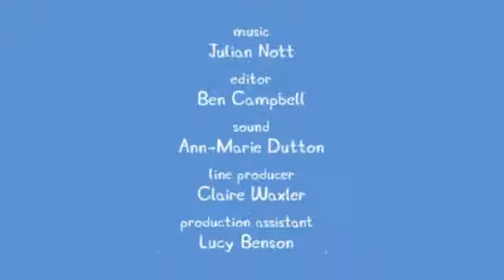Peppa pig s1 ep6 full episode the playgroup